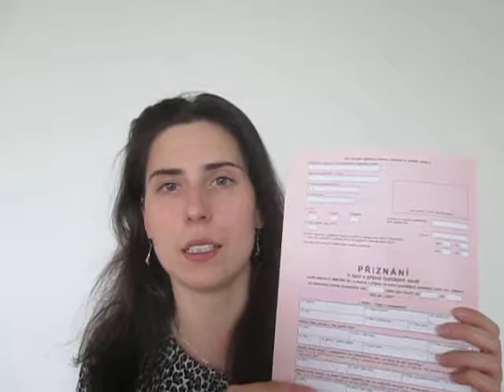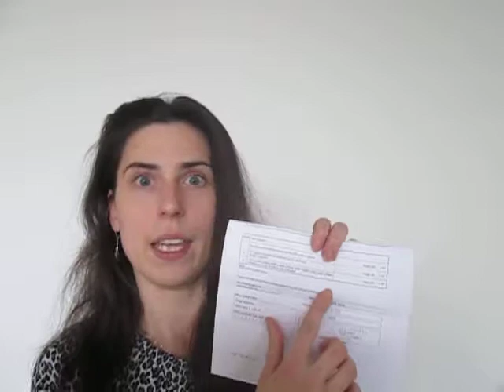Daňové přiznání studentů 10. video, Gaming of finance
Chodíš na několik brigád a odvedeš za rok na dani státu do 24 840 Kč? Nebo si podepsal/a smlouvu, ve které se zavazuješ si odvést daně sám/a?
Pokud jsi odpověděl/a, byť i jednou, ano, tak toto video je pro Tebe užitečné.

SLEDUJ TAKÉ:
Přijímáme členy 11-15 let do kurzu Plavby finančním světem
reálná setkávání s podobně smýšlejícími lidmi a hraní deskovky Cashflow - termíny v rámci naší FB skupiny, či na webu

SOUVISEJÍCÍ:
9. video: DPP a DPČ, Dohoda o provedení práce a Dohoda o pracovní činnosti